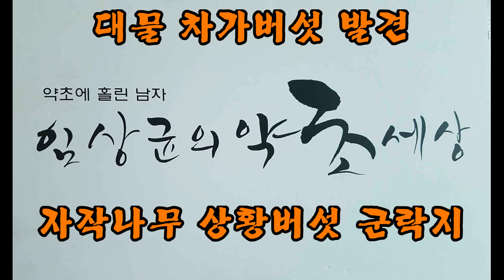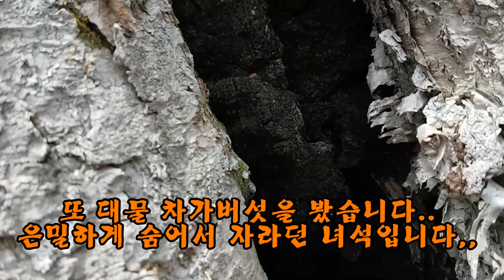제 53회 대물차가버섯과 자작나무 상황버섯 대박 산행기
오늘은 5년 전에 보고 온 자작나무 상황버섯을 찾으러 갔습니다..
무사히 자라고 있는 자작나무 상황버섯도 보고. 나무 위에서 바라본 곳에 차가버섯이 자라기 좋은 곳이 보이 더군요..
산행지를 변경해  간 곳에서 대물 차가버섯을 연속으로 만났습니다..
차가버섯 촬영을 위해 오른 나무위에서 바라본 또 다른 곳이 눈에 들어 오더군요..
이번엔 자작나무 상황버섯을 찾으러 이동을 했습니다..
대박 자리를 찾았습니다..
자작나무 상황버섯이 지천에 자라는 곳이 있었습니다..
시간만 더 있었으면 더 돌아보고 싶은데.. 후배가 집에 왔단 전하에 서둘러 산을 내렸왔습니다..